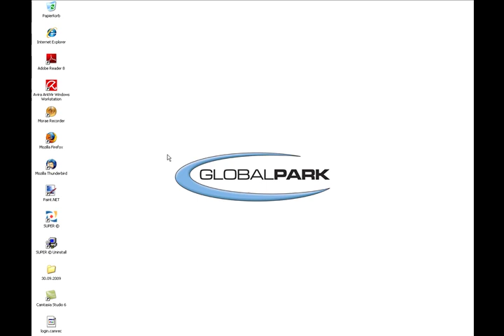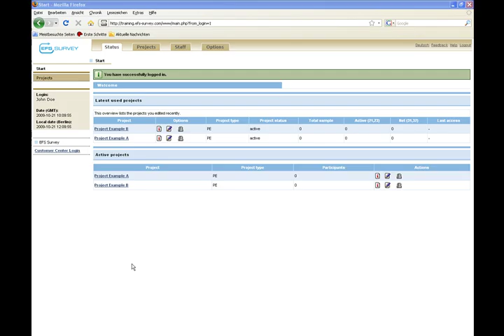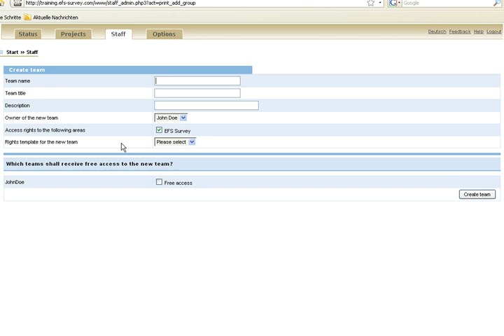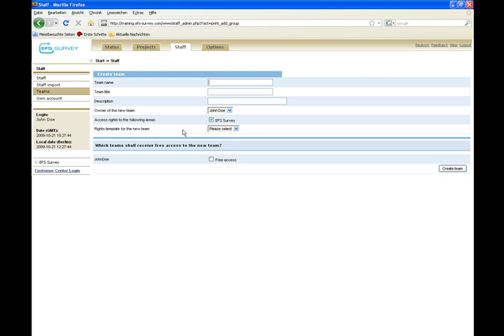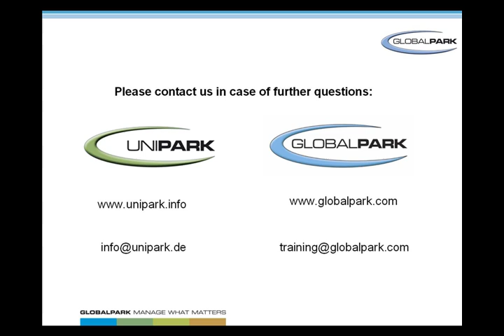EFS Survey Software Introduction Tutorial Online Research from Unipark